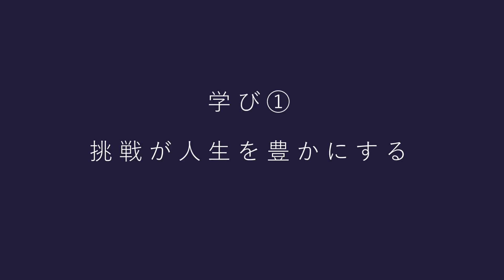#97 乙武さん新書「四肢奮迅」には人生を豊かにするヒントが詰まっていた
四肢奮迅の購入はこちら

◯Facebookページ
車椅子ユーザー目線の記事を更新しています！

車椅子ユーザー目線での気づきを毎日、呟いています！

Canon PowerShot G7X mark 2で撮った写真をチラホラと！